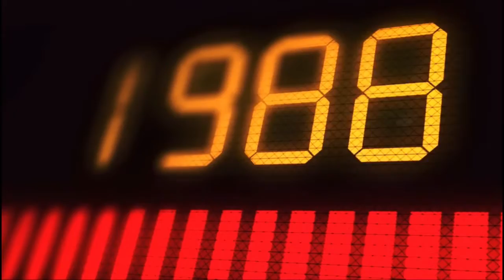Deathnote - Make Bands (AMV)